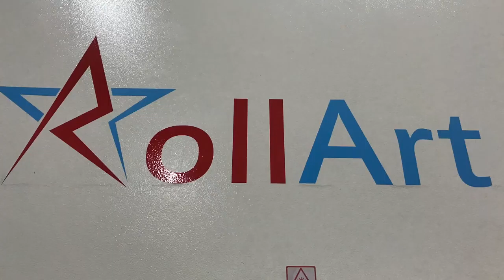METRAJ LAZER KESİM MAKİNASI FİYATLARI